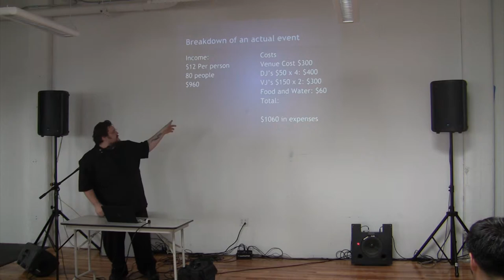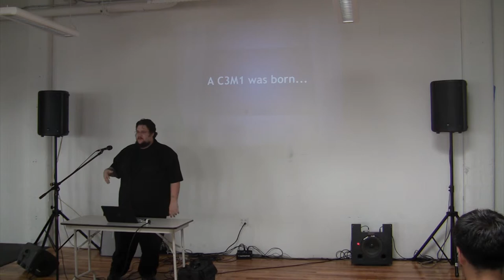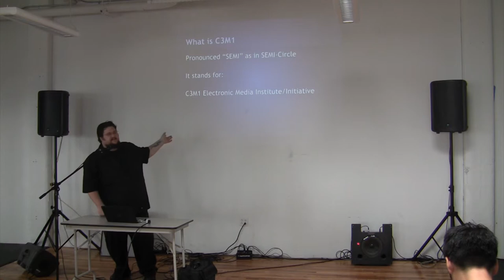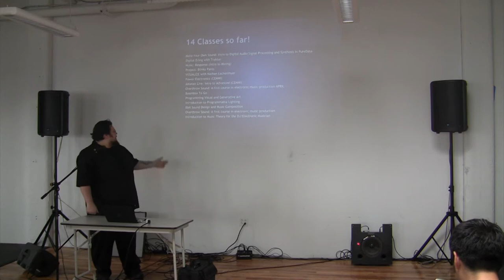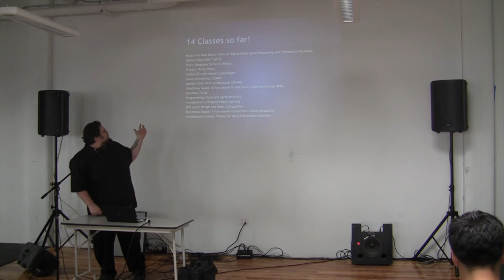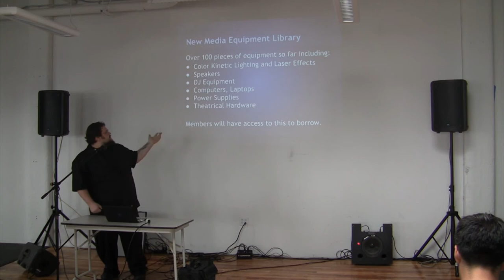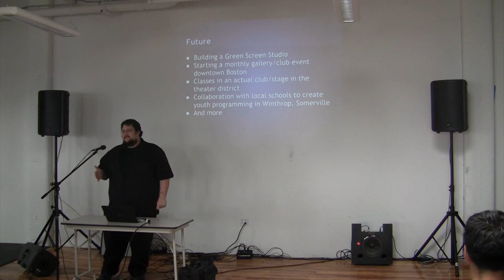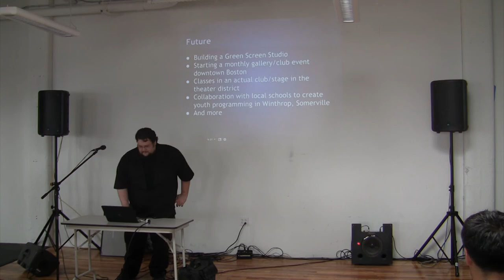James Arthur: What is CEMI? (visit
For up to date information and to learn more, This talk was given at @party 2012.  For photos and other post-party information, visit @party's Post-Party Links 2012